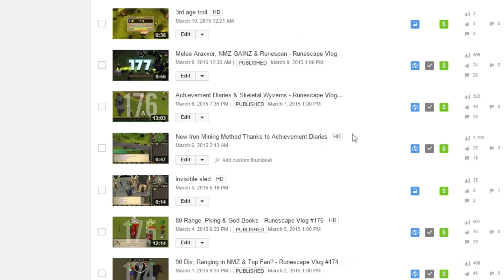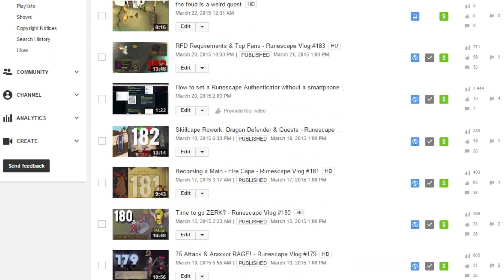Desert Treasure - Runescape Vlog #185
Ayyyyyy lads, 35 likes?

Where can I give you my hard earned money?: Via the "Support" button on my channel

Computer Specs:

Graphics Card: Gigabyte GeForce GTX 780 3GB Overclock Video Card

CPU: Intel Core i5 4670K Quad Core LGA 1150 3.4GHz Overlocked to 4.2GHz

RAM: G.SKILL ARES 16GB (4x 4GB) DDR3 1600MHz

CPU Cooler: CoolerMaster Hyper 212X CPU Cooler

PSU: Corsair HX-650 V2 80+ Gold Modular Power Supply

Mobo: ASUS z87c Motherboard

Case: NZXT H230 Case White

HDD: Seagate Barracuda 3TB ST3000DM001

SSD: Samsung 840 EVO 250GB 2.5" SATA III SSD MZ-
7TE250BW

DVD: LG 24x Internal SATA OEM DVD Burner Drive GH24NSB0